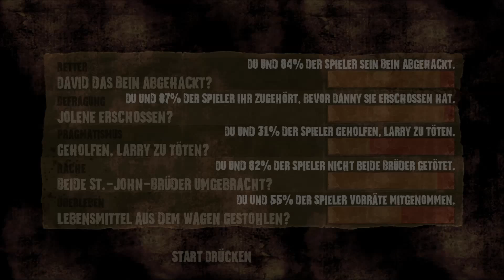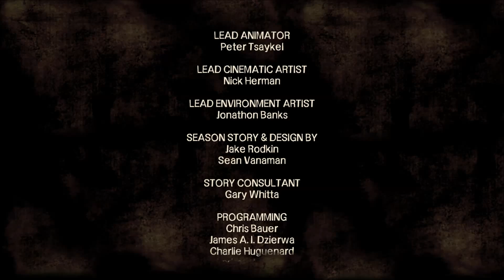Let's Play The Walking Dead [Episode 2] #13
Habe dieses Spiel aufgenommen als ich noch keine externe Stimmenaufnahme hatte, deshalb sorry für die schlechte Stimmenaufnahme ;D

Dieses coole Point & Click Horror-Adventure besteht aus 5 Episoden und einer DLC namens 400 Days und es dreht sich um den Häftling Lee der sich auf den Weg ins Gefängnis befindet und nach einem Autonunfall in einer Zombieverseuchten Welt wiederfindet. Er lernt die kleine Clementine kennen, dutzende andre Leute und muss oft schwere Entscheidungen treffen die sich negativ oder positiv auf den Storyverlauf auswirken.